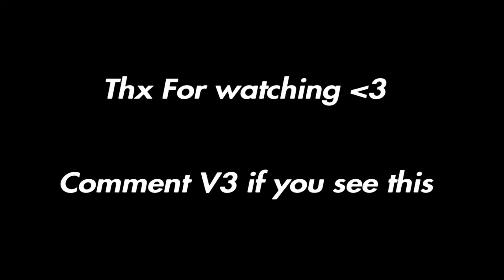Stone Cold ❄️ + PS4 StrikePack Handcam (Fortnite Montage)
Stone Cold ❄️ (Fortnite Montage)
Fortnite Montage - "Stone Cold ❄️"
▼ Rarin - "Stone Cold" (ft. Memoria XI):

USE CODE: “Fishh” in the Fortnite item shop

fortnit